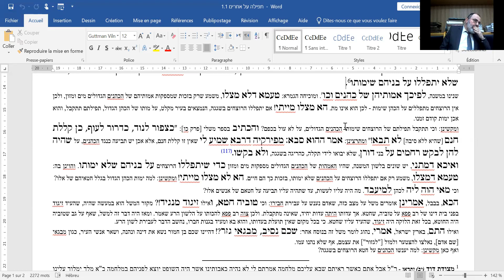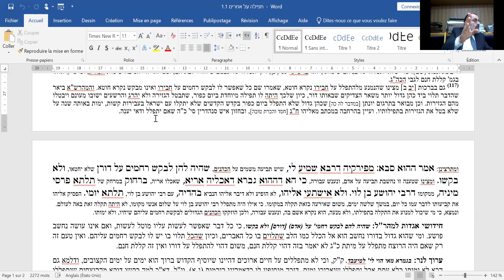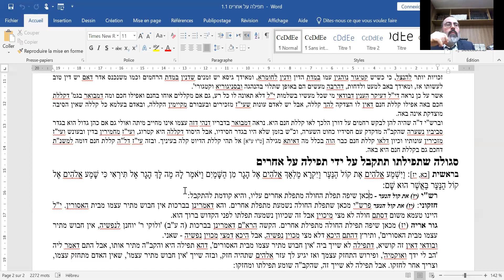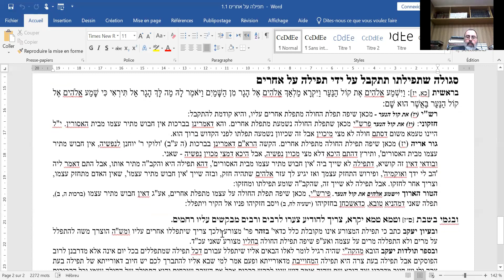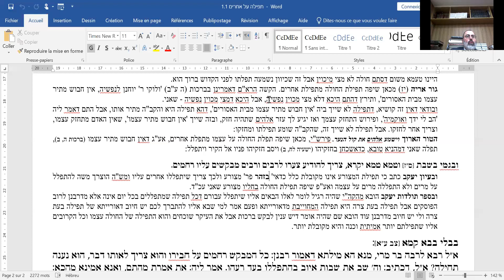Rav Moshe Ammar - 030923 - Guemara Brakhott 'ב: part 2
Prier pour autrui